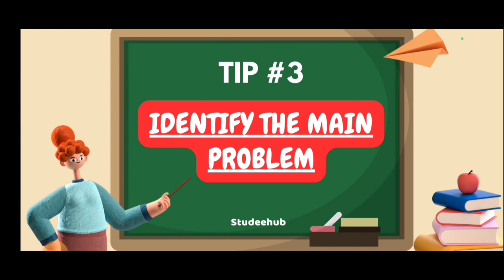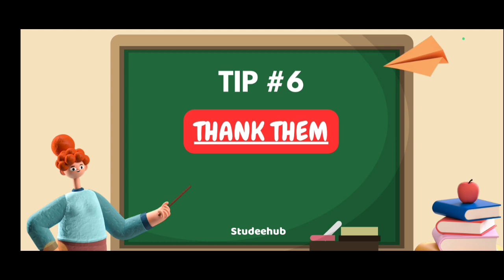HOW TO DEAL WITH RUDE PARENTS